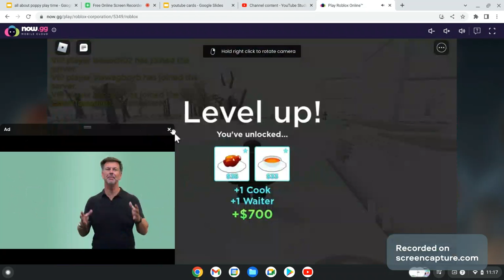my restaurant part 7